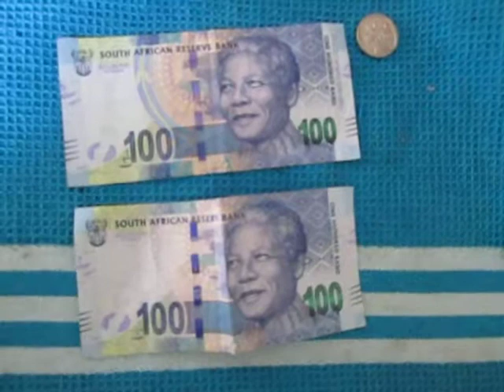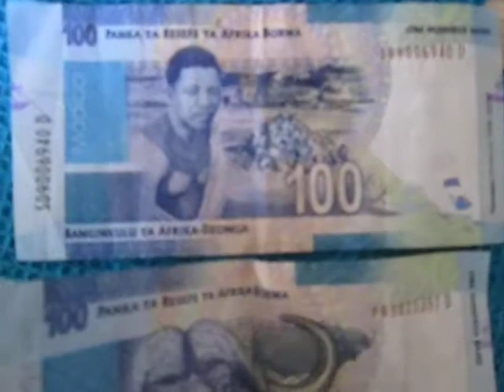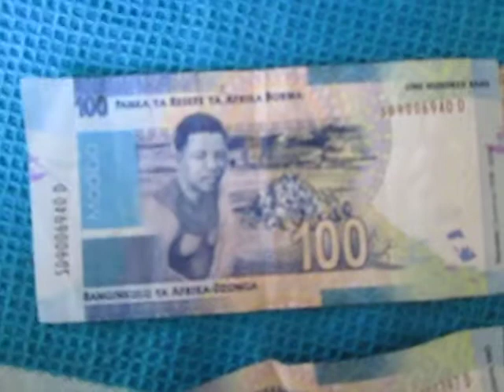Humans on Money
There has been a change in the look of South African currency.
Shame, says theBrother as "they" try to make money sacred by putting Icons on the exchange medium.
This shows a rand note from South Africa; but it applies to many currencies throughout the world.
Probably comes from the royalist example of putting despotic Kings, Queens, generals, etc. on currencies

Crypto Currency /BitCoin CONTRIBUTIONS:
722fce22-5e9f-42fc-a378-2da90f5d267a